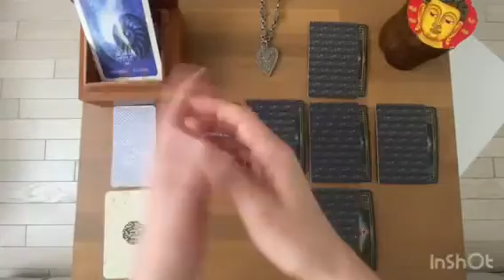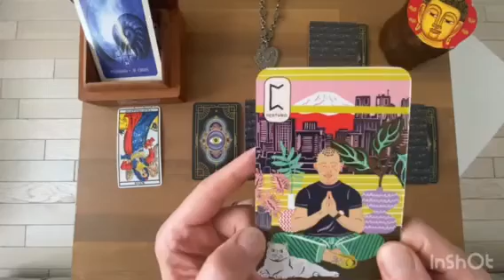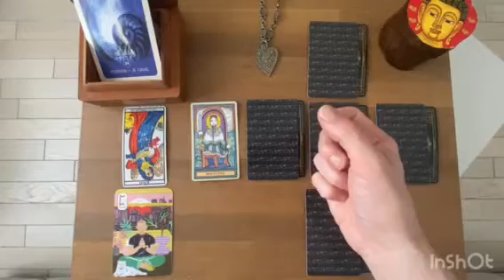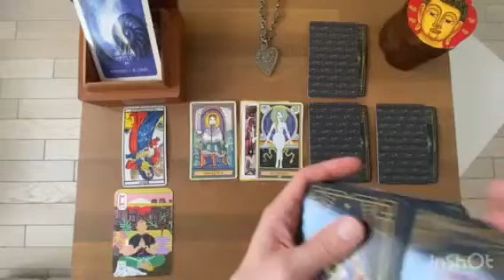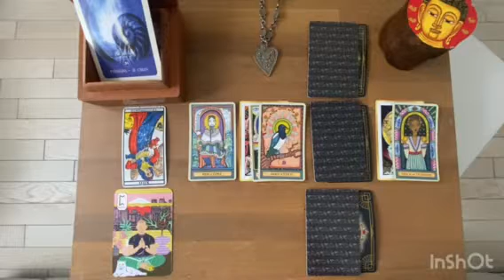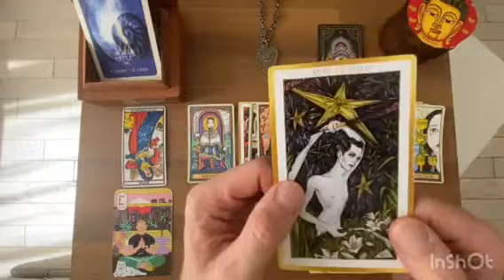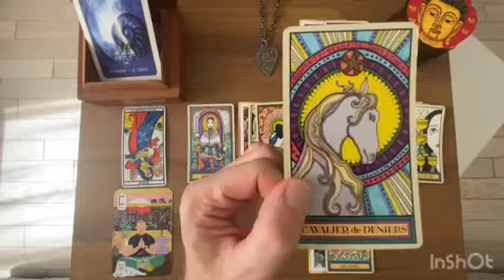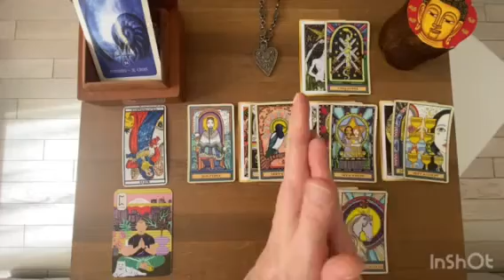POISSONS - Guidance Sentimentale Relationnelle - JUIN 2022 / Lecture Intuitive du Tarot et Oracles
Gratitude

Animanimus Tarot